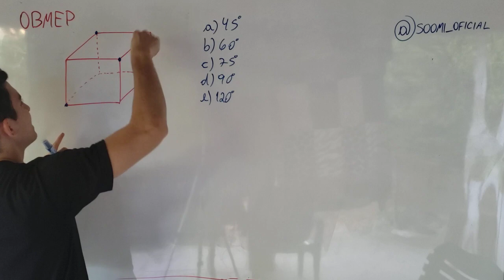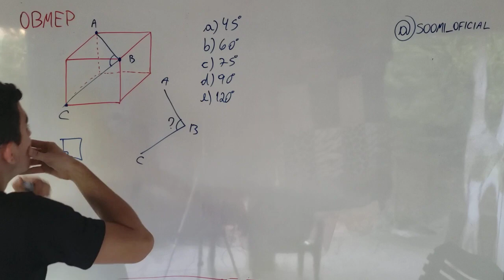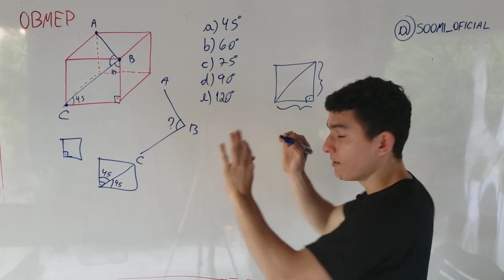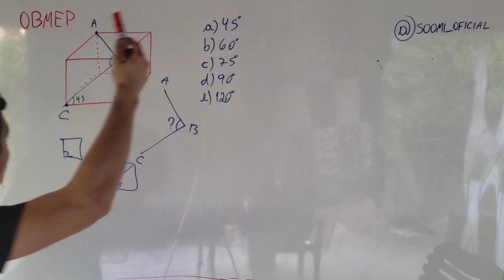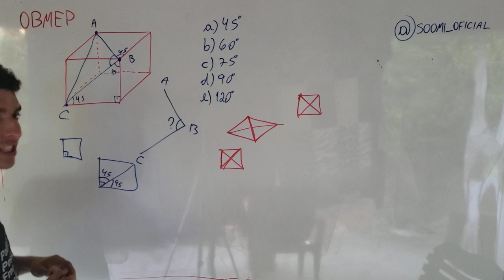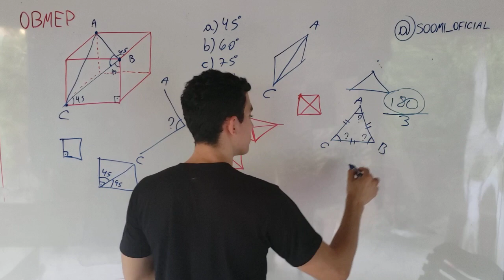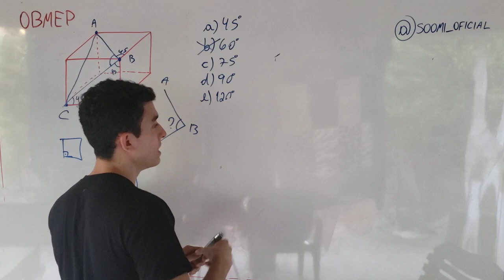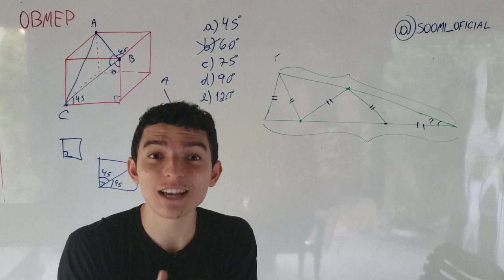Cuidado na hora de calcular um ângulo no CUBO? - OBMEP Fase 1